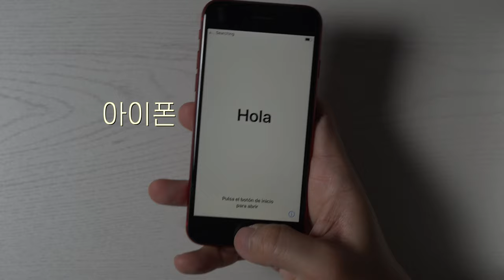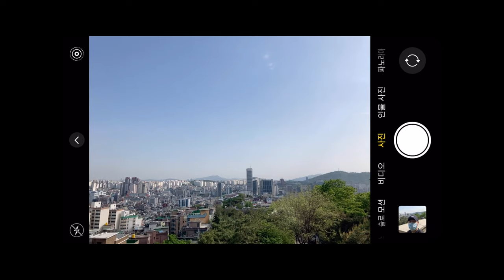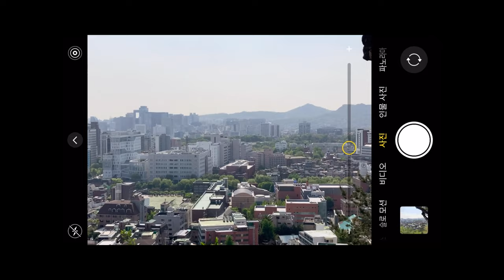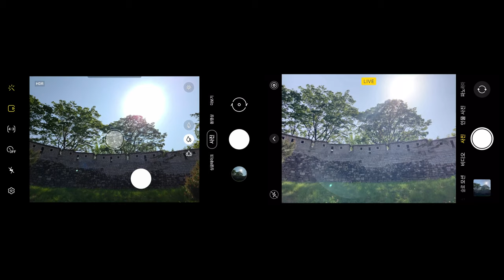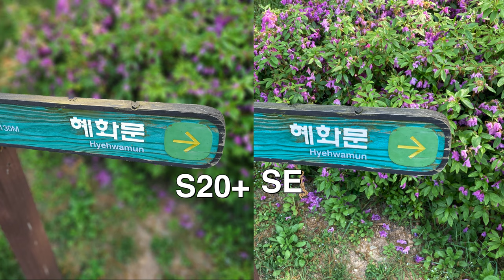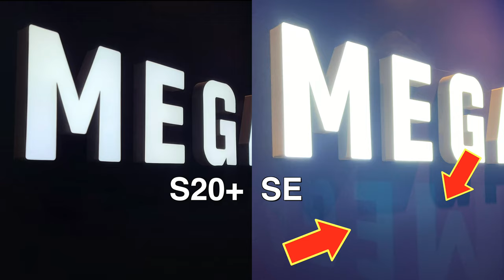겨땀흘리며 아이폰 SE2 와 갤럭시 S20+ 카메라로 사진을 찍어봤습니다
55만원의 보급형 아이폰 SE와 135만원의 프리미엄 갤럭시 S20+의
카메라 성능을 비교해보기 위해, 겨땀 흥건히 흘리며 사진을 찍어봤습니다
갤럭시 S20+의 카메라도 굉장히 만족스러웠는데,
이번에 출시된 아이폰 SE의 카메라 성능은 S20+와 비교해선 어느정도일까요?!

** 카메라에 대해 전문적인 지식은 없다보니, 잘못된 점이 있으면 너그러이 봐주세요! **